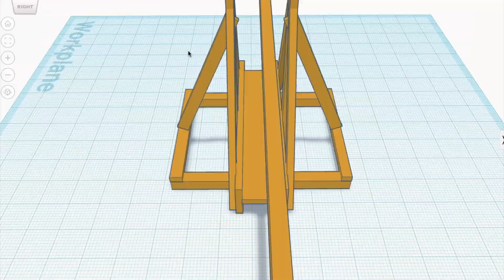We built a Trebuchet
The Why Not Guys Build and test a trebuchet: a medieval war machine designed to throw objects such as boulders great distances.
The Trebuchet can't throw objects that are as heavy as a catapult can throw, but it throws them much farther, due to the design.